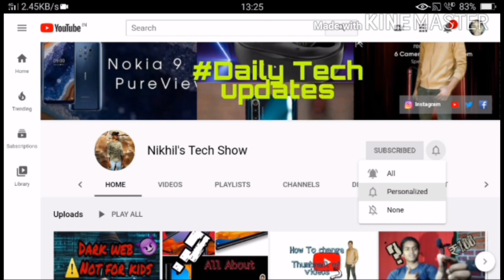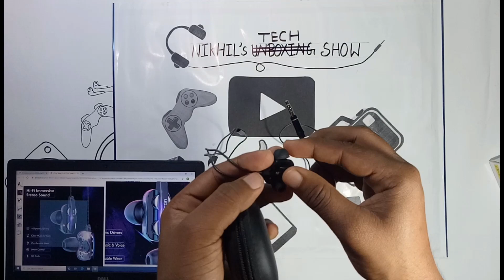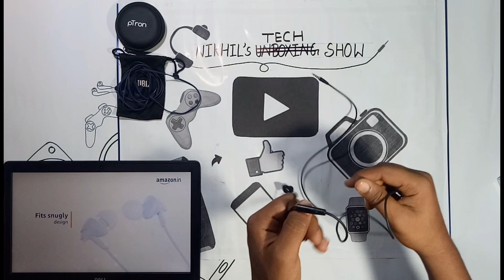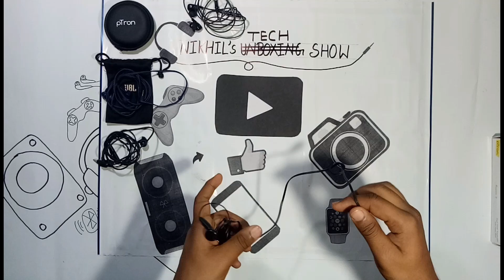सबसे बेहतर Earphones केवल ₹500 में Best Earphones Under ₹500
सबसे बेहतर Earphones केवल ₹500 में।
Best Earphones for PUBG, Gaming and Music Under ₹500.
Trust me This is the best video made on Earphones for Gaming Under 500rs

Hii guys,
This is Nikhil's Tech Show
In this video i give you full Review about 5 Best Earphones Under ₹500. Which are given below:

1.)pTron Boom 3 Earphones
2.)JBL C50 HL Earphones
3.)Boat BassHeads100
4.)Realme Earbuds
5.)Micromax Ordinary Earphones